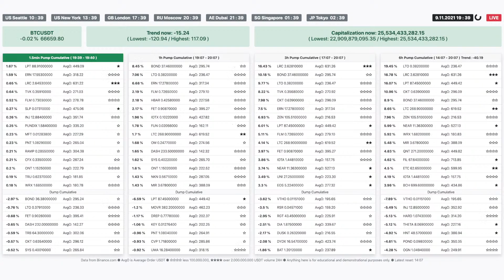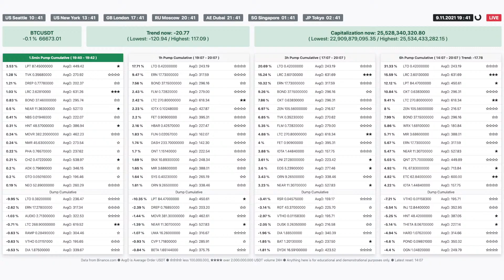🤑 LTO pump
🍳 UPDATE:
- Streams are in test mode
- Added AvgO
- Stars
- Trend for 6h
- Auto-restart every 6h

- To be done
- Will be used towards growing this channel.

🚩 Important! I am not a financial advisor and anything here is for educational and demonstrational purposes only. Investing of any kind involves very high risk. Happy Trading :)

🥞 FAQ:
- What is the "Harvester" system?
Here's the "Harvester" system, it helps day traders to recognize pumps and dumps. Today it's a simple cryptocurrency screener with live YouTube streaming for everyone for free. In the future, I want to make a more detailed, extended project on the web for traders, investors, analysts.

- Main reason to use this information from a stream?
You can see top pumped and dumped coins in real-time.

- Is there gonna be more data, updates?
Yes, already done and testing data for each coin performance.

- How quickly is the data updated?
All data updates every 1.5 min plus Youtube delay 10-30seconds.

- Where do you get data?
The exchange I get data from is Binance.com. All coins are USDT only. Currently, it's 200+ coins.

- What time zone are you in?
"Harvester" system use server time GMT / UTC +2, not Binance.com time.

- What is AvgO?
AvgO is the Average Order USDT for the current coin.

- What do stars ☆, ★ mean?
☆☆☆☆ less 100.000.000, ★★★★ over 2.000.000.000 USDT volume 24h.

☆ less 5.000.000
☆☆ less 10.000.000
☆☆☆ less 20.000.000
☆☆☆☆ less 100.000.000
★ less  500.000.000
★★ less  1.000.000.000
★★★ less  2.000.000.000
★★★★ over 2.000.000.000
Can be changes in the future.

- What does Pump Cumulative mean?
Price change in 1.5 min, 1h, 3h, 6h periods. So we can see what is pumping now in real-time.

- What does Trend now mean?
All coins price movement up or down in 1.5 min period.

- What does Capitalization now mean?
All coins capitalization movement in USDT in 1.5 min period.

- What does trend 6h mean?
All coins price movement up or down in 6 hours period.

- Who made this system?
Me, in my spare time. During COVID.

I'm a games developer.

|    |    H    |   |
HARVESTER SYS
Do less is the most profitable!